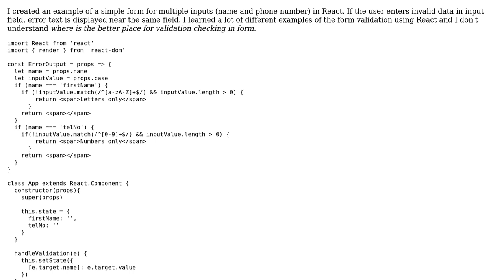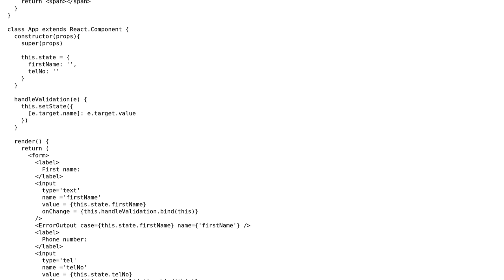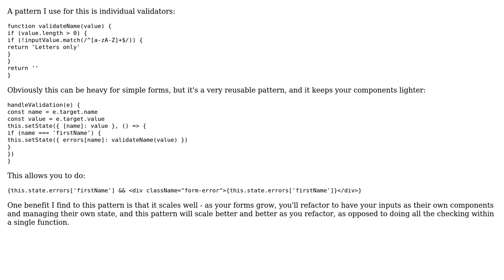Code Review: Form validation for multiple inputs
With thanks & praise to God, and with thanks to the many people who have made this project possible! | Content (except music & images) licensed under CC BY-SA | Music | Images & others | With thanks to user Toby user Kate Herasimenak user Jamal and the Stack Exchange Network Trademarks are property of their respective owners. You are responsible for your own actions.